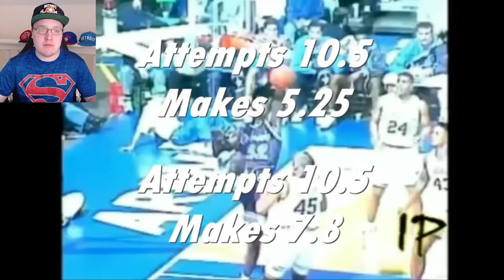WHAT IF SHAQUILLE O'NEAL COULD MAKE FREE THROWS? WOULD HE BE THE NBA GOAT OVER MICHAEL JORDAN?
Would SHAQ be the GOAT of basketball if he were able to master the art of the free throw?